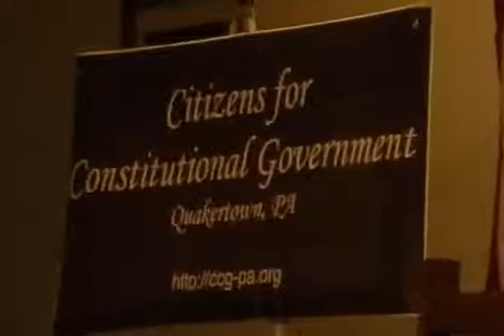Quakerstown: William Taylor Reil, CCG Sheriff Forum 03/19/13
William Taylor Reil on the Constitutional Sheriff